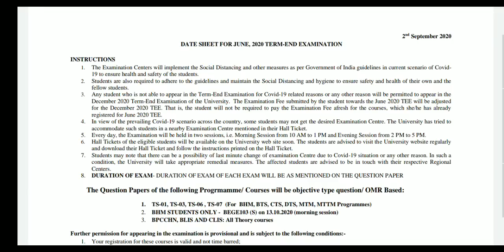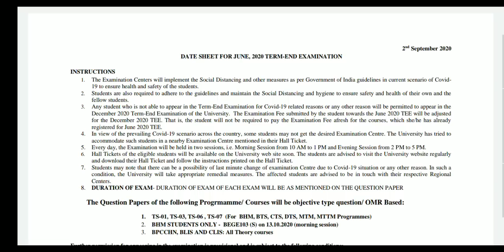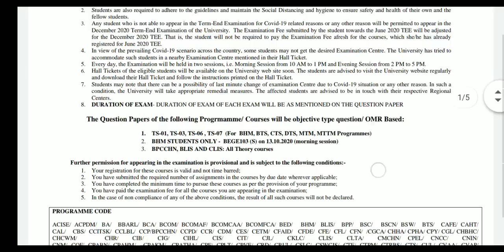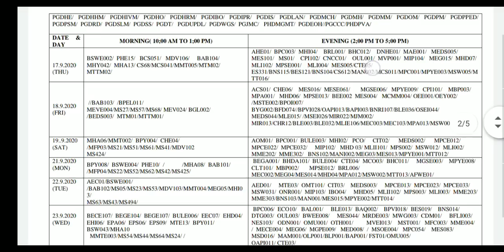IGNOU June 2020 Examination Instructions & Date Sheet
Link of The Website👇

Download this PDF👇

💬💬💬 Social Communication 💬💬💬

Here You Get 👇
1. All Open University Related Latest Information, Online Classes, Notes, Suggestions, Tips.
2. Education Related Latest News
3. Job Related Latest News
Quarry Solve In This Video:
1. mpa ignou
2. ignou mpa
3. ignou
4. ignou mba
6. ignou online admission
7. ignou admission
8. ignou admission 2020
9. ma english ignou
10. ma psychology ignou
11. ignou mcom assignment
12. ignou distance mba
13. ignou mba admission
14. ignou mba course
15. ignou mba admission 2020 last date
16. mcom ignou
17. ignou mcom
18. ignou online
19. ignou prospectus
20. ma from ignou